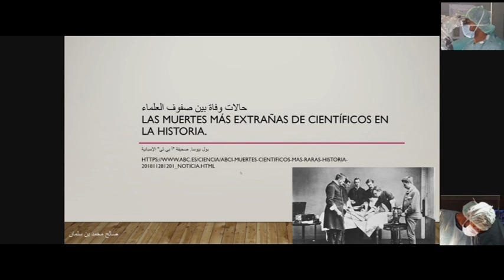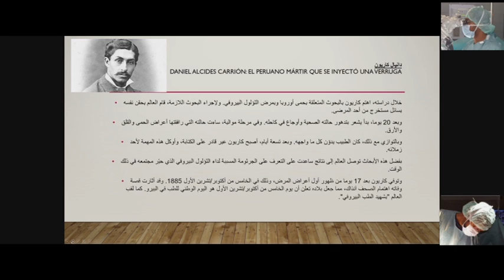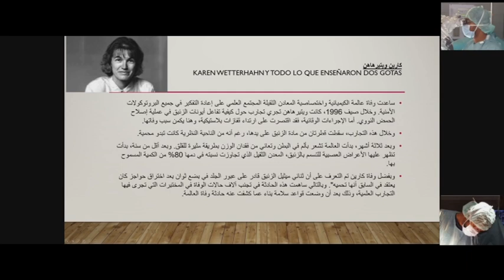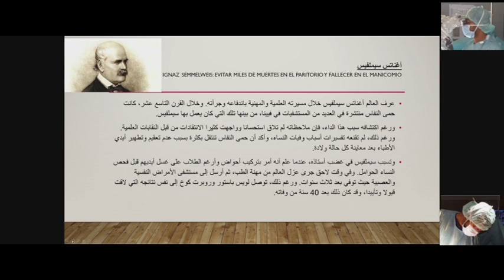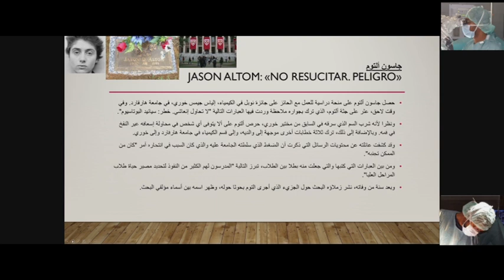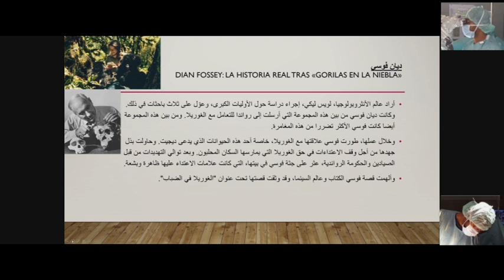قصص تضحيات و موت بعض العلماء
مراجع . References